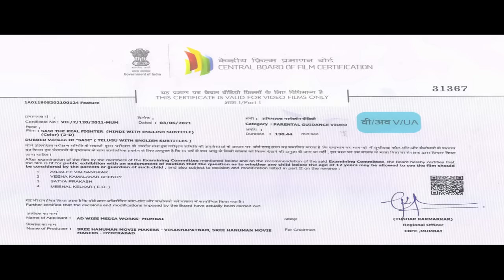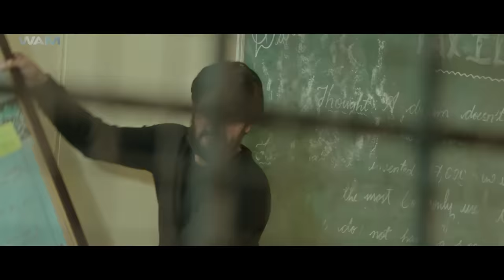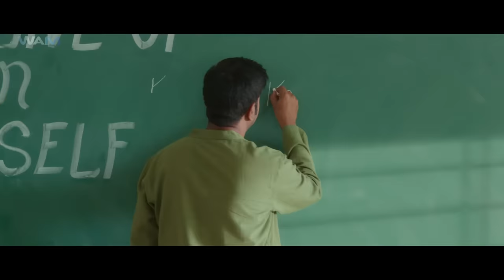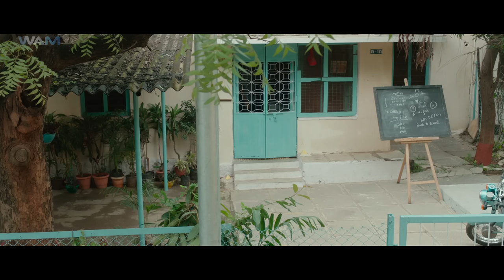Sasi The Real Fighter (Sashi) Hindi Dubbed Movie | Surabhi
"SASI THE REAL FIGHTER (Sashi)" starring Aadi & Surbhi. Exclusively on@WAMIndiaMovies

Raj, an alcoholic singer with anger issues, starts falling in love with Sashi, a woman who has a traumatic past. As they grow close, their respective troubles threaten to ruin them.

Credits:
Directed by Srinivas Naidu Nadikatla
Produced by R. P. Varma, Chavali Ramanjaneyulu, Chintalapudi Srinivasa Rao
Screenplay by Mani Kumar Chinimilli, I. Ravi (dialogues)
Story by Srinivas Naidu Nadikatla
Starring Aadi, Surbhi, Ajay & Vennela Kishore
Cinematography Amarnath Bommireddy
Edited by Satya G.